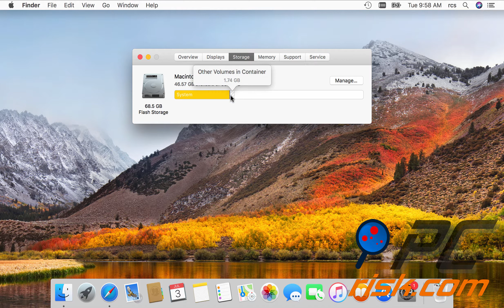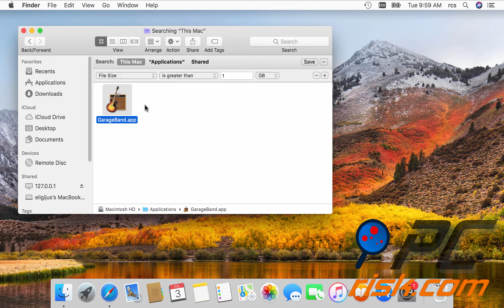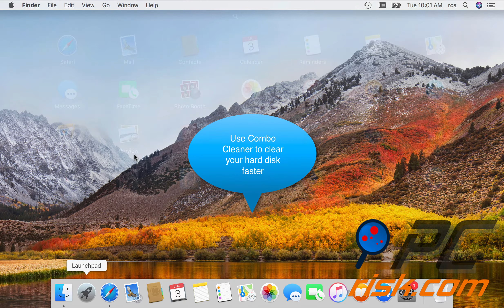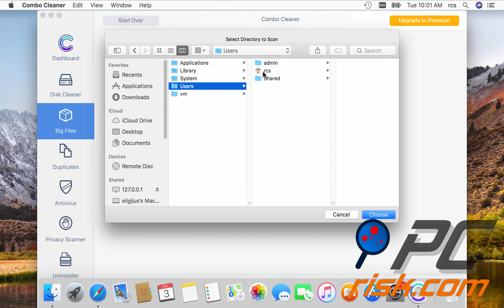Your startup disk is almost full, how to fix on Mac?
Video showing how to solve Your startup disk is almost full problem on Mac, detailed information